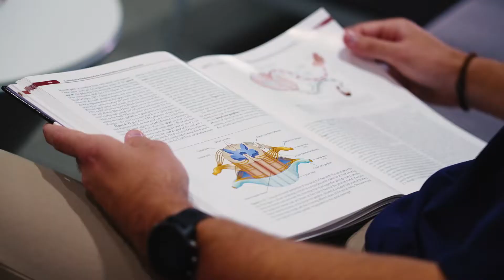Mac Eschinger - Lebanon Valley College’s Speech-Language Pathology (SLP) Program.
Mac Eschinger, a speech-language pathology major and track & field student-athlete at Lebanon Valley College, talks about the personal experience that inspired him to pursue his career. Learn more about our 3+2 Master’s in Speech-Language Pathology Program